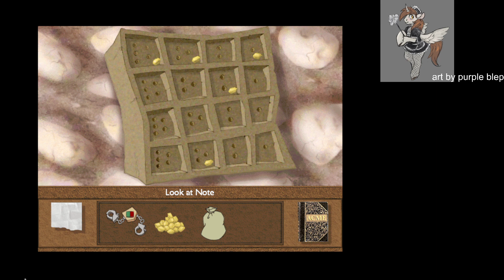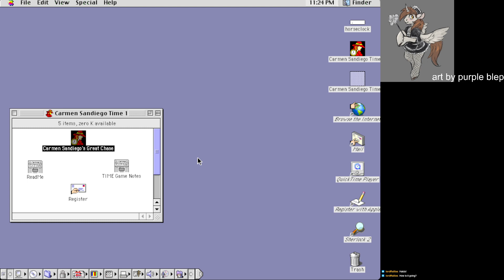Carmen Sandiego: Great Chase through time livestream 3